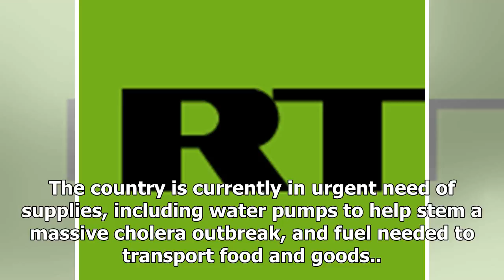Latest News 24/7 - Allowing the military alliance due to Saudi to resume United Nations flights to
Latest News 24/7 - Latest News 24/7 - Allowing the military alliance due to Saudi to resume United Nations flights to Yemen

Published time 24 Nov, 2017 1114 Edited time 24 Nov, 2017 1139 The Saudiled coalition that has imposed an air, sea and land blockade on Yemen since November 6 has authorized the resumption of UN flights to the Yemeni capital starting on Saturday, the UN said. Passenger flights from the Jordanian capital, Amman, to Sanaa in Yemen “may be followed soon by clearances of flights from Djibouti to Sanaa,” spokesman Jens Laerke of UN humanitarian aid coordination agency OCHA said on Friday. It was not ...